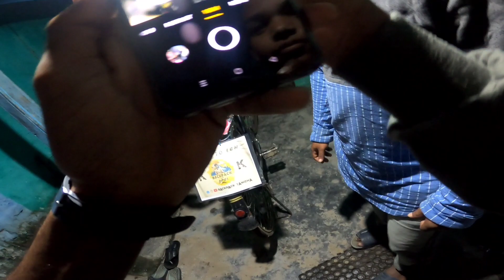HIDDEN DAM IN POCHAMPAD | CYCLING TO VELGATOOR | LADAKH CYCLE EP - 22